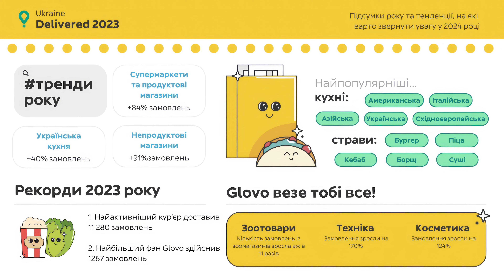Як рітейлери готуються до НОВОГО РОКУ ТА РІЗДВА | Новини тижня від RAU #55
00:00 - Коротко про головне
01:31 - Передноворічні ролики від торгових мереж Сільпо, Нова пошта,Територія мінімальних цін та Comfy.
03:38 - Відкриття нового сімейного розважального комплексу Fly Kids в Одесі у січні
04:15 - Blockbuster Mall поповнює пул орендарів та відкриває нові магазини
04:50 - Онлайн-попит у 2023 році. Як змінились звички споживачів і чому українська кухня – найкраща.
08:11 - Тренди, які визначають розвиток світового рітейлу. Що обговорювали на конгресі по нерухомості, який нещодавно відбувся в Саудівській Аравії.

Свіжі новини про ринок роздрібної торгівлі України. Які рітейлери відкривають свої магазини? Як зробити цей бізнес ефективним? Все у нас!

Retail Association of Ukraine is the most active and effective non-government, non-profit organization operating for the benefit of retail market players.
Join us to see what we have to offer and keep an eye out for some new innovative additions to our Networking platform that will help you to be even more successful in building your professional Network!